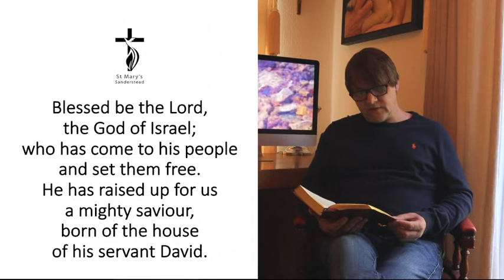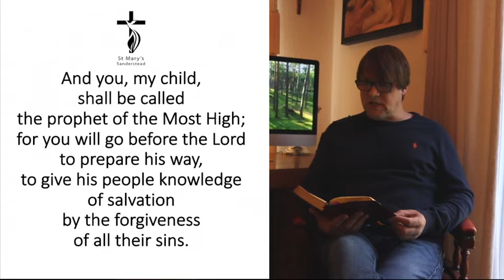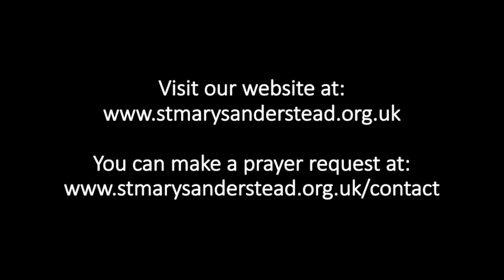Morning Prayers | 14th April 2020